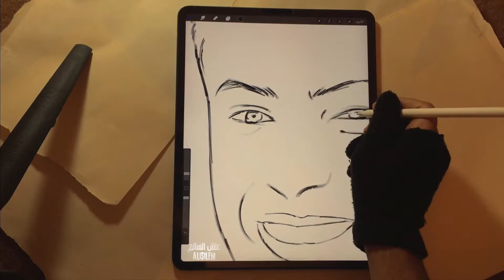رسم سعدون الساعدي - علش السالم ALI SALIM 🎨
رسم ديجيتال رقمي

تابعو قناتي على التلكرام  👇🏽